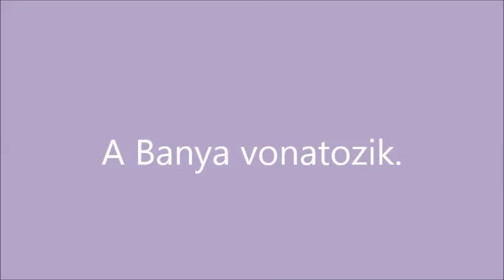R.K.V.t.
Gyula  barátomtól kapott banya vonatozik, de igazándiból  a  kamera próba volt a lényeg. De közben  azért  játszani is  kellett.